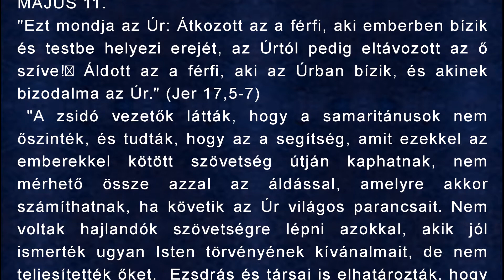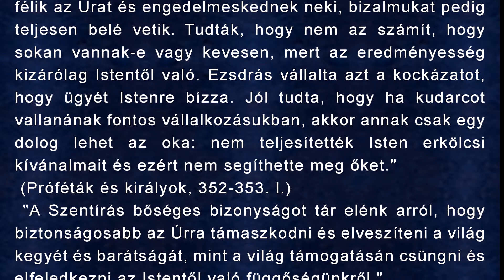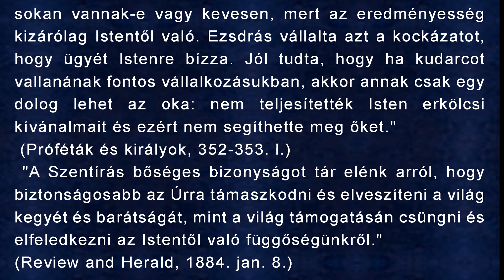Május 11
"Ezt mondja az Úr: Átkozott az a férfi, aki emberben bízik és testbe helyezi erejét, az Úrtól pedig eltávozott az ő szíve!
 Áldott az a férfi, aki az Úrban bízik, és akinek bizodalma az Úr." (Jer 17,5-7)

E. G. White: Próféták és királyok, 352-353. l.
E. G. White: Review and Herald, 1884. jan. 8.